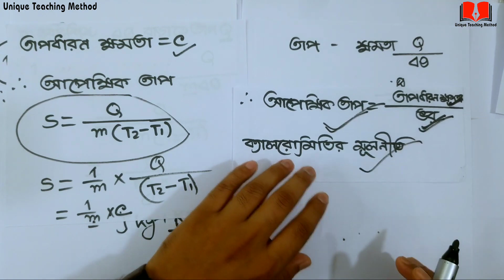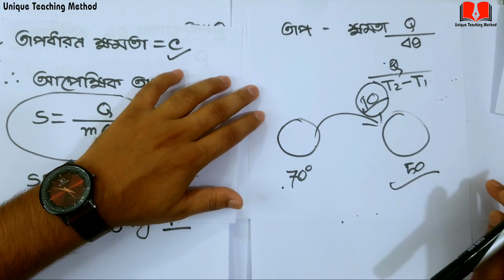আপেক্ষিক তাপ | তাপধারণ ক্ষমতা | SSC Physics Chapter 6 | Delowar Sir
আপেক্ষিক তাপ | তাপধারণ ক্ষমতা | SSC Physics Chapter 9 | Delowar Sir

আমার কিছু কথা
আসসালামু আলাইকুম।